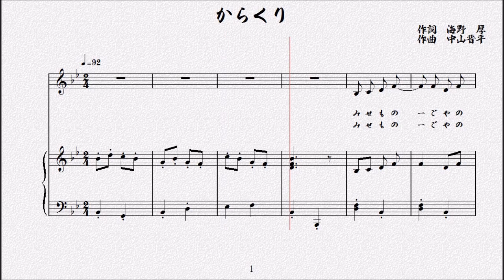からくり 作詞 海野厚／作曲 中山晋平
見せ物小屋の小父さんは
　　鹽つぱい聲をはりあげて
　　「とんと落したからくりは、
　　昔は東海道初のぼり。
　　お駕籠でお供で、
　　ほいの　ほいの　ほい」

　　見せ物小屋の小母さんも
　　「とんとお次のからくりは、
　　お江戸日本橋や七つ立ち。